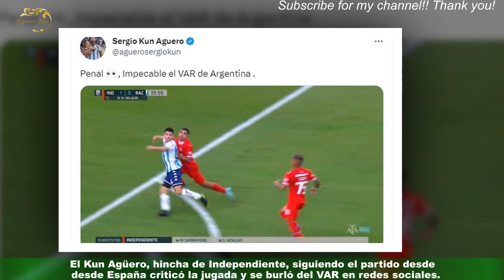El Kun Agüero se burló del VAR por el penal le dieron a Racing en el clásico de Avellaneda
El penal mal sancionado por Yael Falcón Pérez en el clásico de Avellaneda generó repercusión en todos lados.El Kun Agüero, hincha de Independiente, siguiendo el partido desde España criticó la jugada y se burló del VAR en redes sociales. "Penal (ojitos), impecable el VAR de Argentina", publicó el exdelantero de la Selección Argentina en Twitter con una captura de falta a un metro del área que el juez principal del partido sancionó como penal.